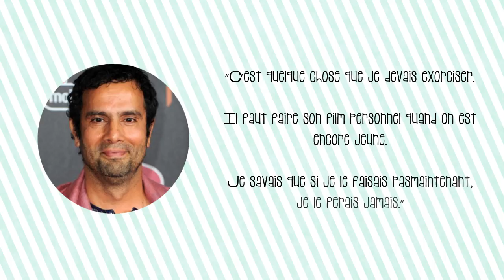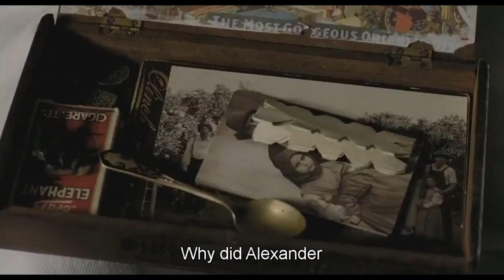The fall et la beauté de l'imaginaire et l'espoir, critique film fantastique drame · Sweetberry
Aujourd'hui, je vous propose de découvrir un film de Tarsem Singh aussi beau que poétique que triste ! La bonne ambiance :)

La chaîne de La Prof (allez-y, on est bien !)